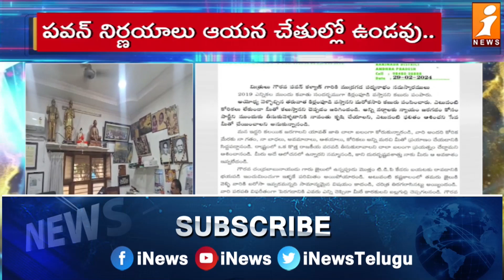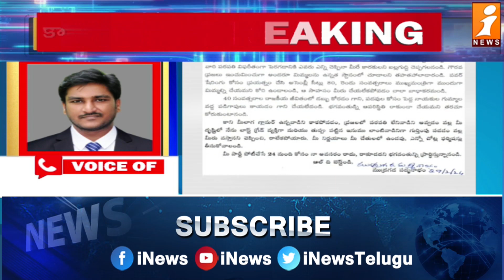పవన్ కు ముద్రగడ లేఖ..| Mudragada Padmanabham Letter to Pawan Kalyan | Mudragada Vs Pawankalyan